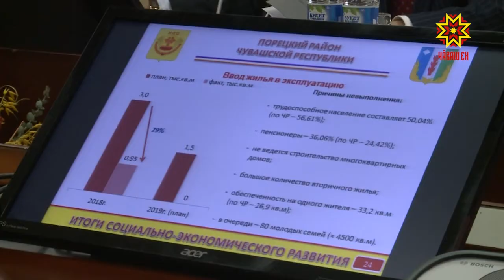Муниципалитеты Чувашии подводят итоги работы за предыдущий год.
Традиционно это происходит на  совещании актива, где оценивают социально-экономическую ситуацию и определяют задачи  на предстоящий период. Однако затронуть все актуальные вопросы в рамках одной встречи невозможно, поэтому часть  повестки решили обсудить в рабочем порядке с руководителями районов.